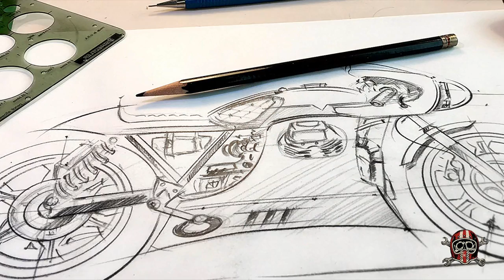MOTO GUZZI LE MANS V850 custom